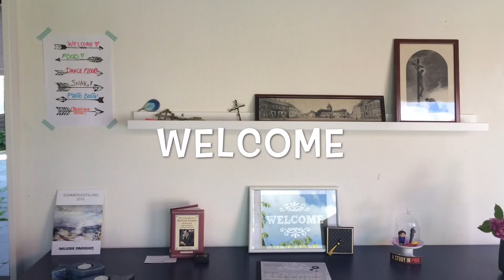Klostergaarden: A Modern Monastery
Moving after three and a half year living in such a magical place. I hade to make it last longer by making a video about it.